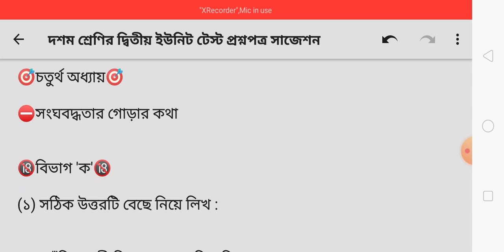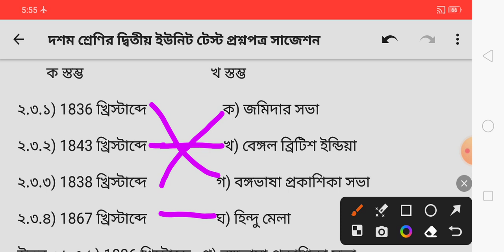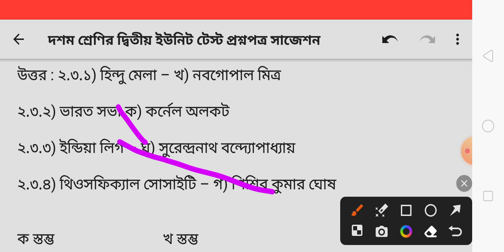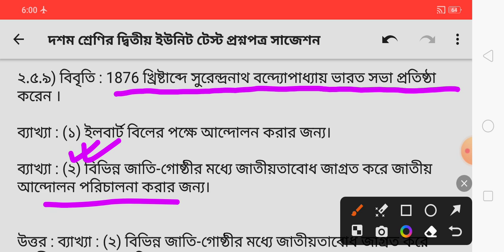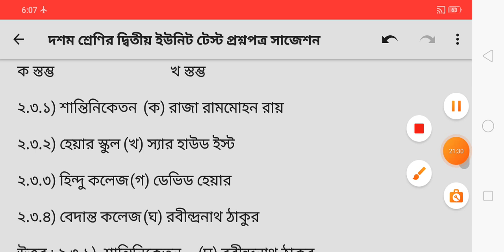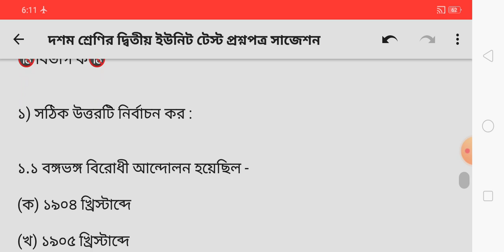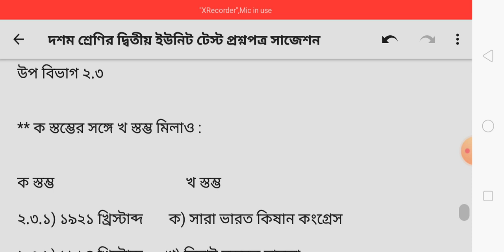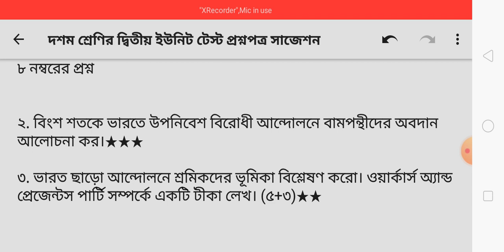Class 10 History 2nd Unit Test Suggestion 2023/Class 10 History 2nd Unit Test Question Paper 2023